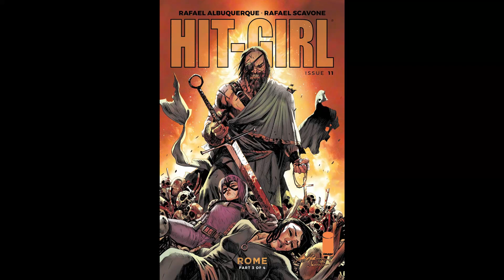Hit-Girl Issue 11 (In Rome)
Rome’s most feared crime boss has Hit-Girl in her sights, and will stop at nothing to kill Mindy and seize the stolen relic for her own.